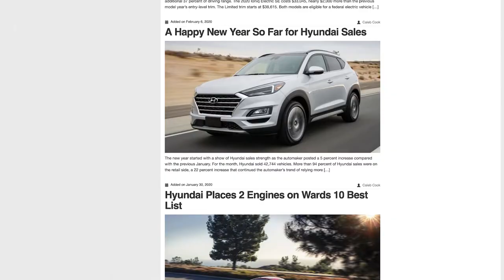Wheel zeal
She has degrees in environmental sciences and sociology, but works as an editor for an automotive magazine and writes about everything from the new Lexus RX to the Jeep Rubicon.
Wright State University alumna Kimiko Kidd is a bit of a Renaissance woman, with interests all over the map.
She is also a watercolor painter, a rock collector and a huge fan of the apocalyptic “Mad Max” movies, fantasizing about someday owning a 1974 Ford Falcon XB and a vintage Kawasaki Z1000 motorcycle, both featured in the original “Mad Max” film.
But Kidd’s day job is writing for “The News Wheel,” an online magazine that features stories for auto enthusiasts and others about new cars, the latest trends in the automotive industry and other related areas.
 More at @wsroom/2020/05/06/wheel-zeal/